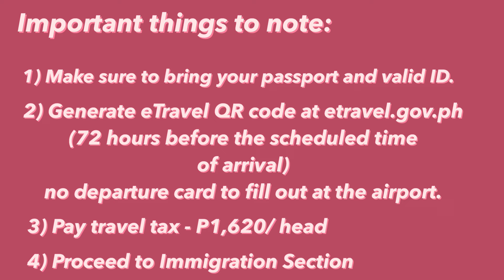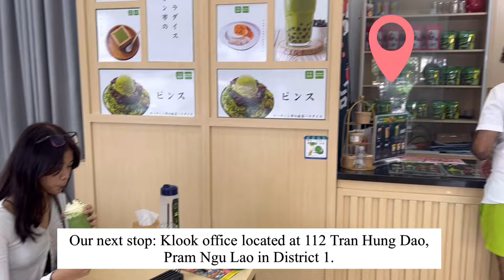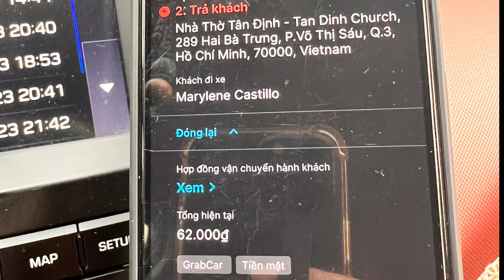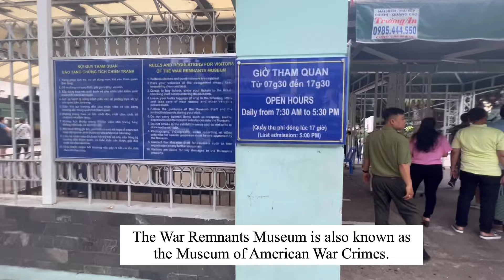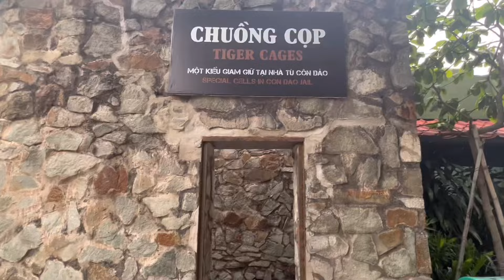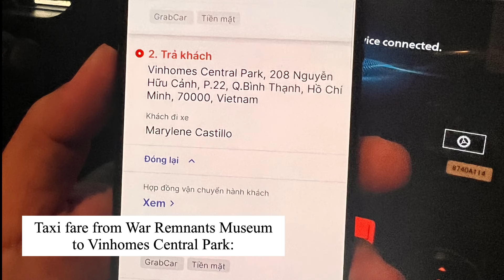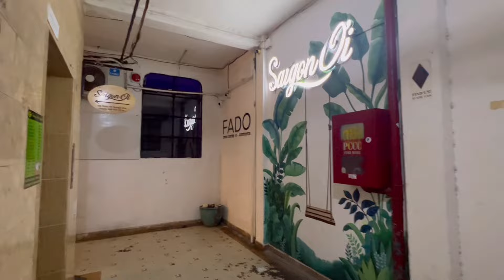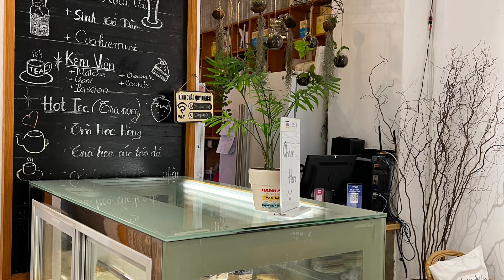Ho Chi Minh, Vietnam, Day 1 (Mother and Daughter Travel Vlog)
I was curious about the Cu Chi Tunnels and the Mekong Delta that's why I chose Vietnam for my next trip after visiting Singapore. I enjoined Shen, my equally wanderlust daughter for this adventure.

On our first day, we will explore famous places in District 3 like the famous Pink Church, Le Van Tam Park, the War Remnants Museum, Turtle Lake, and Vinhomes Central Park.

When in Vietnam, it's a must to try food that is authentic to this country. We will start the day with a brunch of Pho Tai at Pho Quynh, and Com Suon Mieng at Saigon Oi at Café Apartment for dinner. Since coffee is an integral part of Vietnamese culture, we will try Coconut coffee, iced coffee, and Ice White Coffee. We will also try the matcha coffees at Japanit Matcha & Coffee Shop.

This is our first time in Vietnam, and we are both excited. I hope this is another memorable journey for me and Shen.

Where we stayed:
Mai Guesthouse
Address: 241/41 Pham Ngu Lao Street, District 1, Ho Chi Minh City, Vietnam

Where we stayed:
Mai Guesthouse

🔸 Video Details